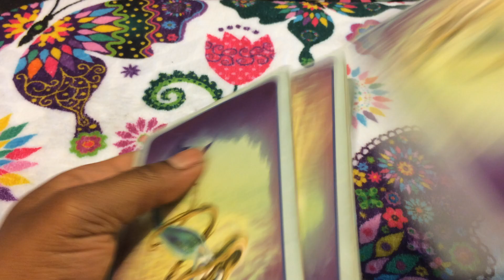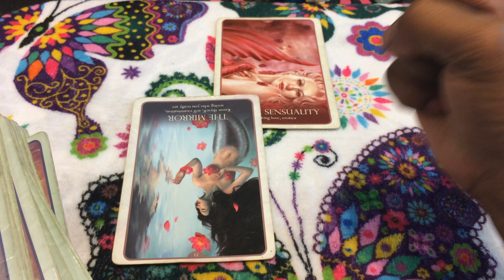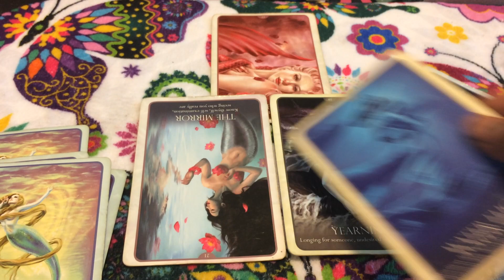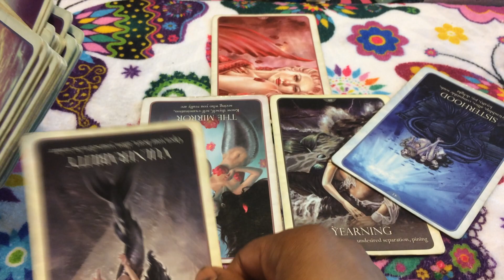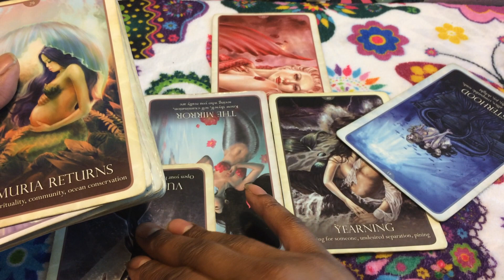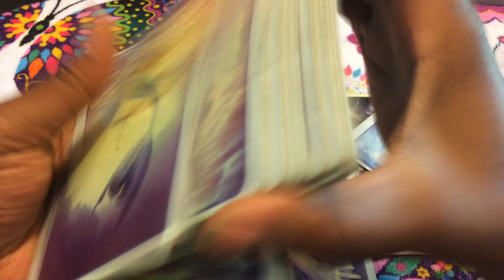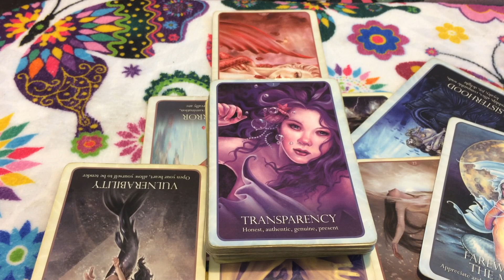🦋 (TIMELESS)) Aries express love reading. Just wait, they like you too. 5/28-6/4 TAROT TAROT